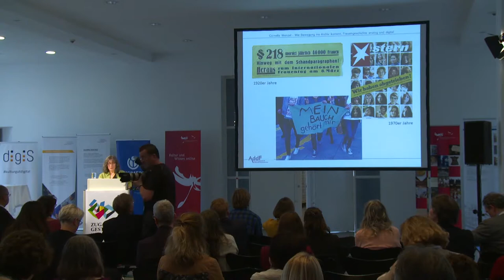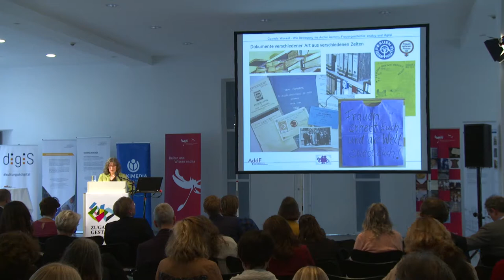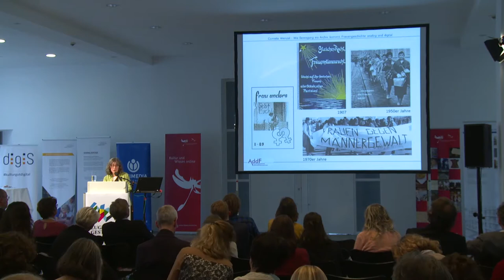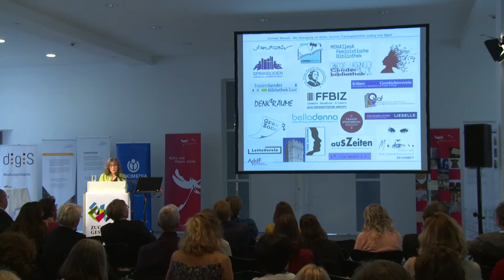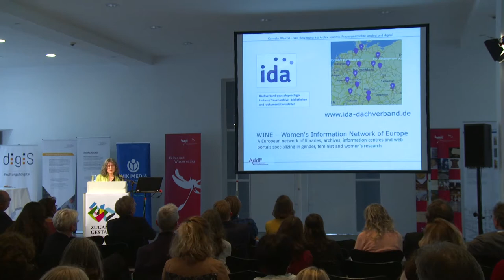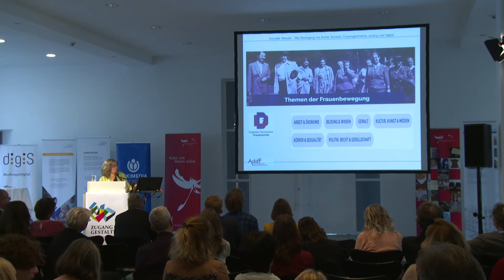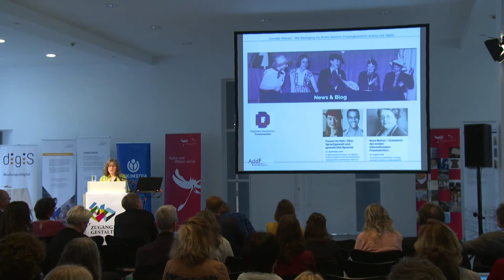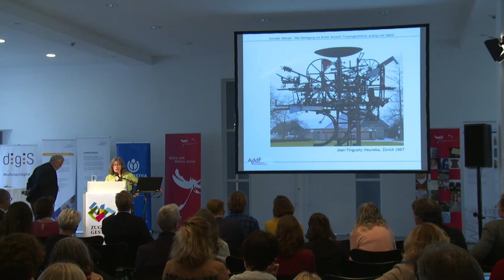Zugang gestalten 2018 - Cornelia Wenzel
Wie Bewegung ins Archiv kommt. Frauengeschichte analog und digital